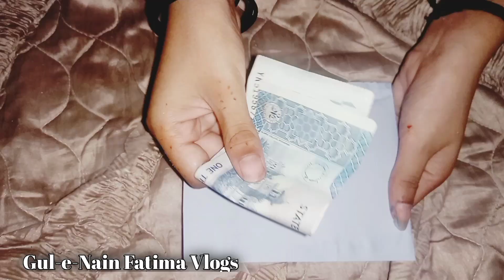Gul-e-nain fatima vlog no. 758 Envelope ✉️📨